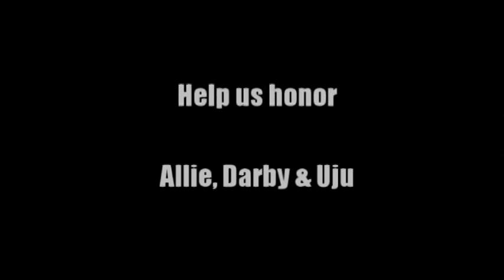Girls Basketball Senior Night Commercial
Mrs. Burke Esposito
BETV